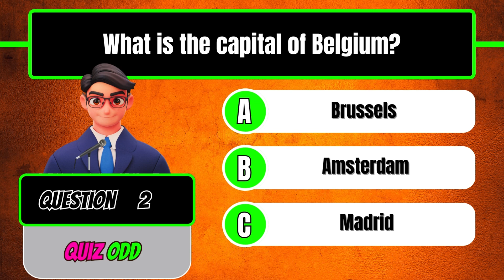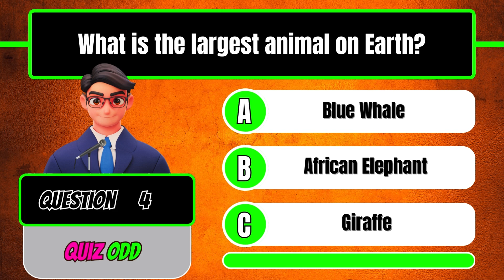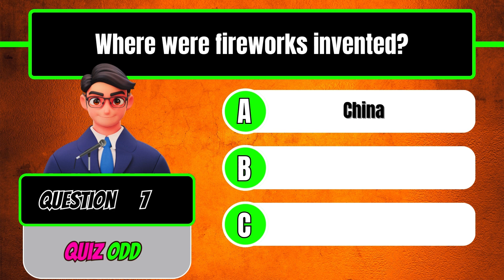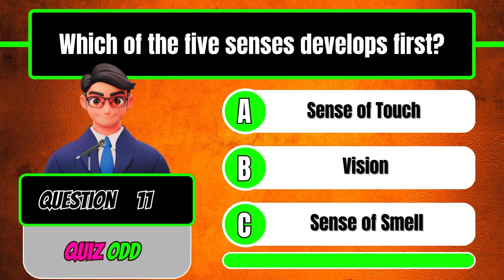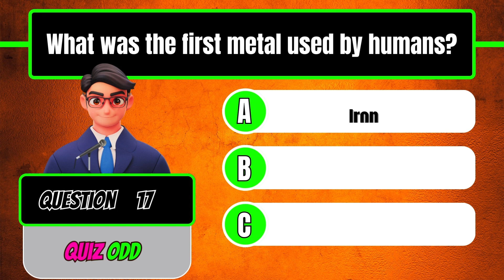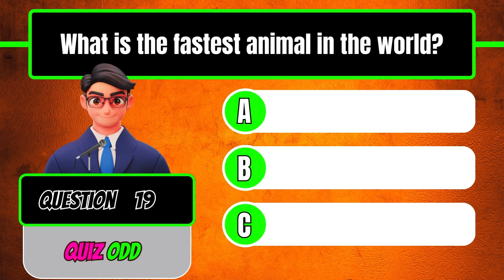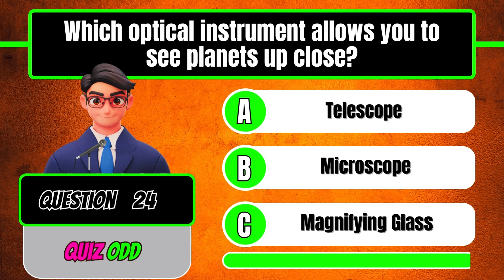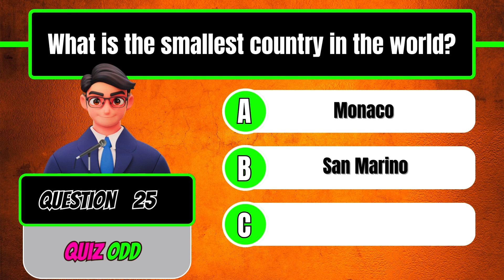🍟 General Knowledge Quiz. Trivia Quiz Online. RESERVED FOR BRIGHT INTELLECTS. 🎯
🎯 QUIZ GENERAL KNOWLEDGE 📌 QUIZ QUESTIONS.
General knowledge trivia is a fun way to learn." How many questions can you solve? This is a quick exercise, not very easy.
How much do you like Online Trivia?

Remember to Leave Your Score in the comments box.
QuizOdd The General Knowledge Trivia Question Channel.

"I enjoy testing my knowledge with trivia questions."
"Let's have a general knowledge quiz Now."
"I like to challenge my friends with general trivia questions."
"We can play a question game to test our knowledge."